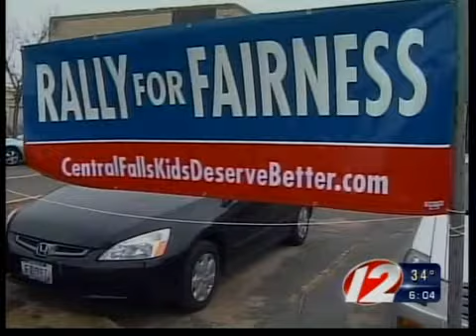Central falls teacher talks